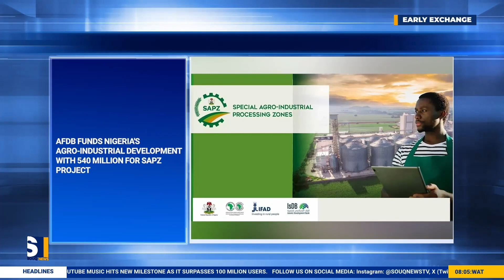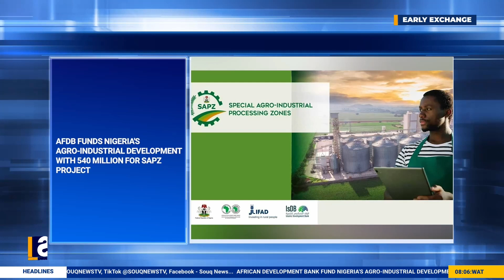Souq News Update |AFDB Fund Nigeria's Agro-Industrial Development with $540 Million for SAPZ Project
AFDB Funds Nigeria's Agro-Industrial Development with $540 Million for SAPZ Project.